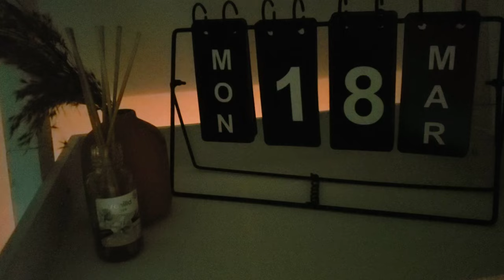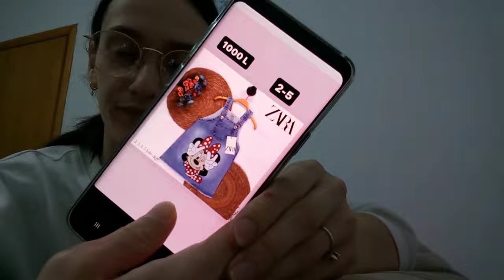Vlog/ Picnic day, shtepiake dhe porosi online| Migena Elezi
Ej zemrushe 🧚‍♀️
Ja ku erdha serisht me nje vlog qe shpresoj shume qe tju pelqeje 😁